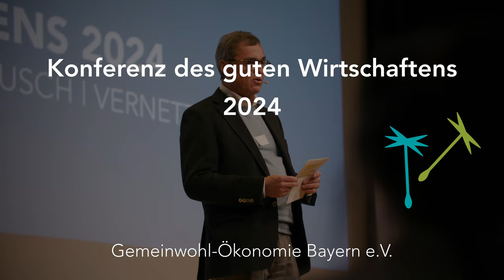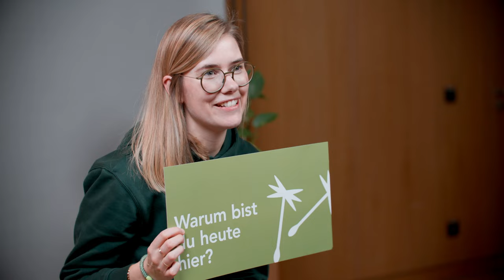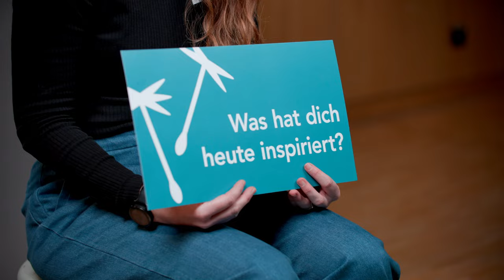Stimmen zur Konferenz des guten Wirtschaftens 2024 der GWÖ in Bayern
Immer mehr Unternehmen stellen unser aktuelles Wirtschaftssytem in Frage und gehen andere Wege. Einer dieser Wege ist die Ermittlung und Förderung des Beitrags zum Gemeinwohl mit Hilfe der Gemeinwohl-Bilanzierung. Allein in Bayern machen dies inzwischen alljährlich etwa 50 Organisationen.

Im Rahmen der Konferenz des guten Wirtschaftens (KDGW) der Gemeinwohl-Ökonomie Bayern werden zu Anfang eines Jahres Unternehmen jeder Rechtsform für ihre Gemeinwohl-Bilanz gewürdigt. Neben der Würdigung gibt es im Rahmen der KDGW auch einen spannenden Impulsvortrag, der wiederum in eine Debatte mit allen Teilnehmenden mündet.

Bei der KDGW2024 wurden 48 Organsationen gewürdigt, zugleich stand folgende Frage im Mittelpunkt: „Purpose Economy – Eigentum und Verantwortung. Wie bringen wir das zusammen?“.

Einen Eindruck gefällig? Dann lehn' dich zurück und schau' dir einfach diesen Kurzfilm zur KDGW2024 von forStory an!